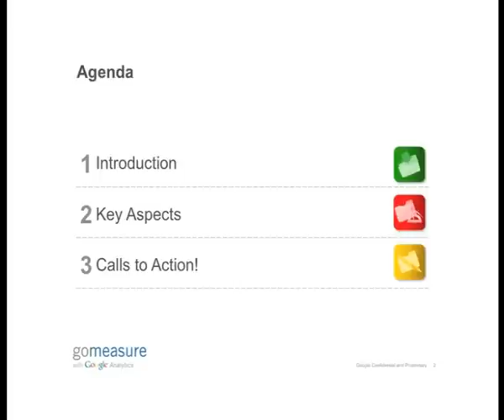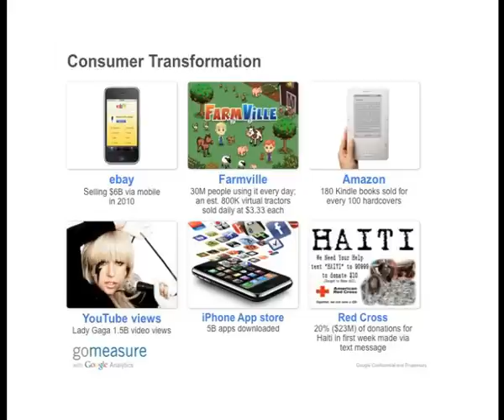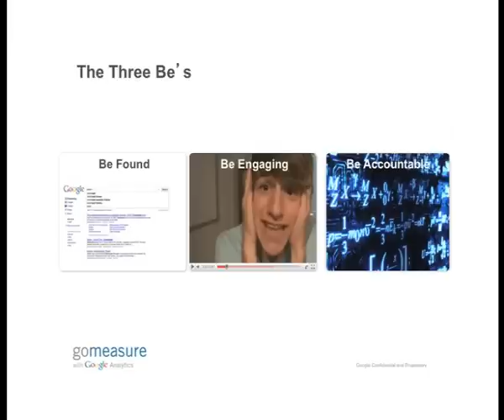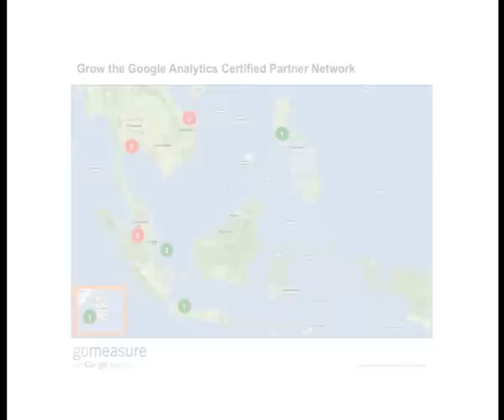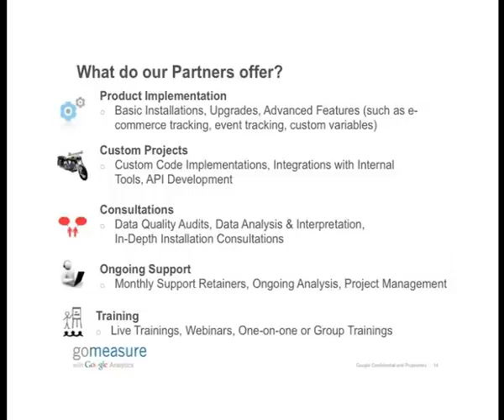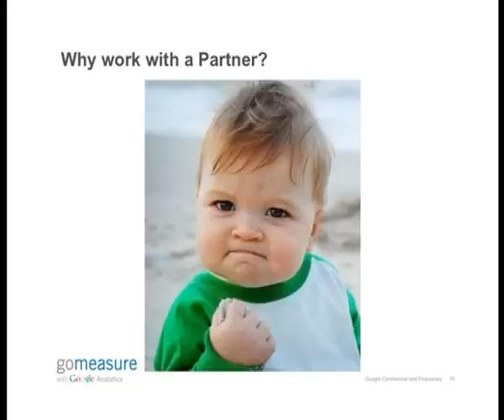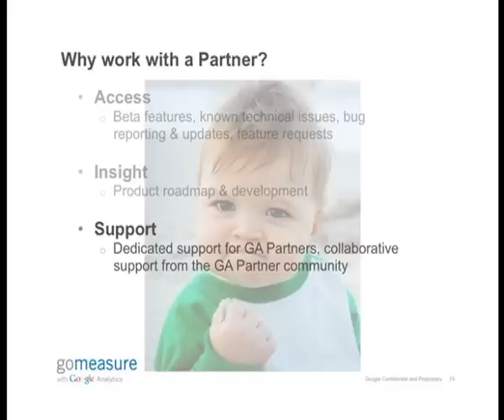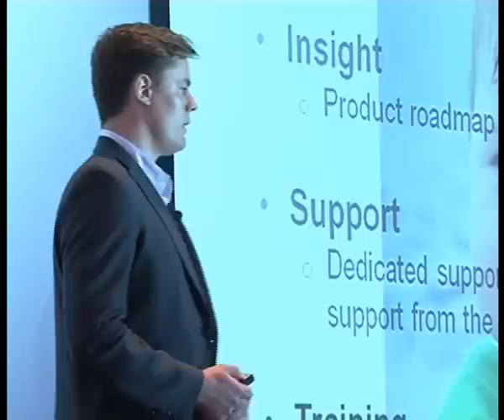GoMeasure with Google Analytics - 13 - Google Analytics Certified Partner Program - Timo Josten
Timo Josten, Google Analytics Partner Program Manager, walks through the value of the Google Analytics Certified Partner program.  This was presented at the "GoMeasure with Google Analytics" events held in Singapore (Sep 6 2011) and Kuala Lumpur (Sep 8 2011).